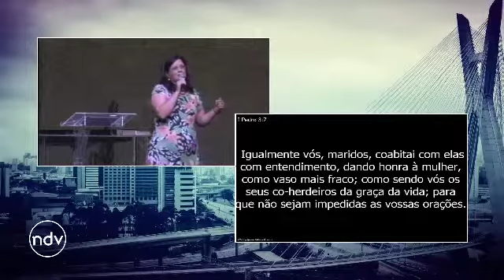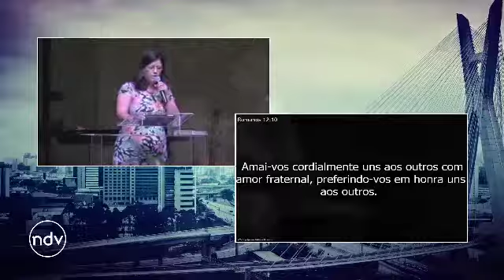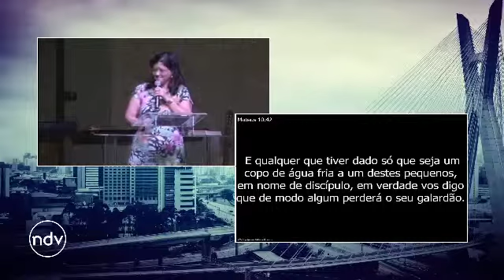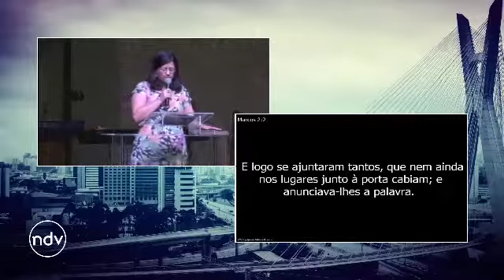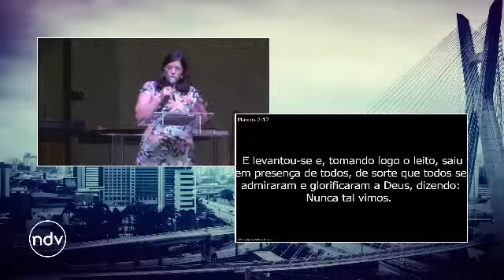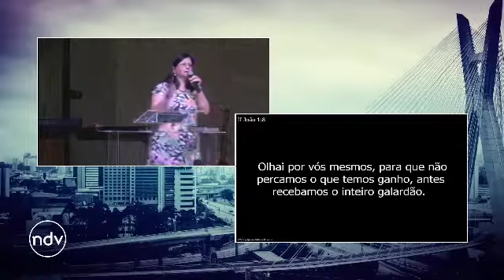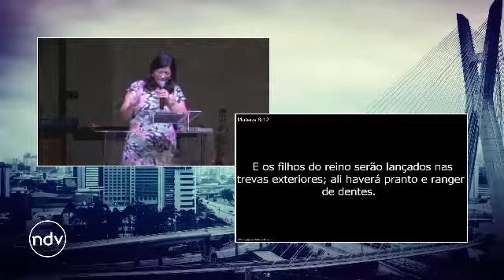Culto da Família | 23 de Novembro de 2014 | Manhã | Pra. Márcia Sanches